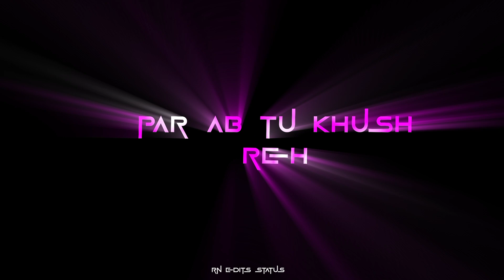😔✨ 𝐒𝐚𝐝 4𝐊 𝐒𝐭𝐚𝐭𝐮𝐬 𝐅𝐮𝐥𝐥 𝐒𝐜𝐫𝐞𝐞𝐧 4𝐊 𝐖𝐡𝐚𝐭𝐬𝐀𝐩𝐩 𝐒𝐭𝐚𝐭𝐮𝐬 🤕 𝐒𝐚𝐝 𝐒𝐭𝐚𝐭𝐮𝐬✨𝐍𝐞𝐰 𝐖𝐡𝐚𝐭𝐬𝐚𝐩𝐩 𝐒𝐭𝐚𝐭𝐮𝐬 𝐕𝐢𝐝𝐞𝐨🌠4𝐊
🤗𝐖𝐞𝐥𝐜𝐨𝐦𝐞🤗

𝐋𝐨𝐯𝐞 𝐀𝐥𝐥 𝐕𝐢𝐞𝐰𝐞𝐫𝐬❣️😘

💔 Broken Heart 😳 Sad Status ✨ Heart Touching 💯 Whatsapp Status 🥺 Emotional Status

smoking cigar whatsapp status
whatsapp smoking status
whatsapp attitude status
smoking girls whatsapp status
cigarette smoking status

new trending cigarette shayari whatsapp status
cigarette lover whatsapp status video
| sigret status | 4k smoking shayari
sad status
sad whatsapp
statussad motivational
statussad status video
status
good night
shayari status
whatsapp status video
status video
whatsapp status
sad ff status
poetry status
emotional status
sad shayari hindi status
sad status
4k sad status
4k status
sad song status
whatsapp status
4k full screen status
sad 4k full screen status
alone status
new love song status
4k whatsapp status
4k status full screen
new song status
4k sad shayari status
boys sad status
4k status
whatsapp status
4k full screen status
4k status full screen
status,full screen status
status,full screen status
sad status
alone status
4k status video
sad song status
4k new status
love song status
love status
status 4k
trueline status
true line status
hindi 4k status
new song 4k status
boys attitude status
attitude status
whatsapp status